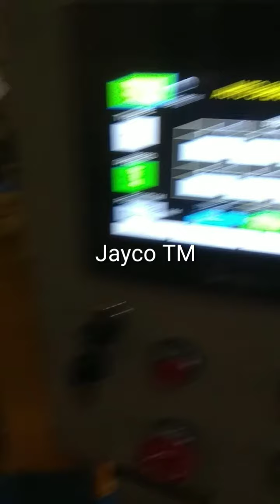INDONESIA NO.1 CNC PIPE PUNCHING MACHINE FOR ALL PIPE TYPE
We are pipe working machine maker  at Indonesia :
# Cnc and nc pipe bending machine
# Circle rolling machine
# notching machine
# cutting machine
# punching machine
# swaging machine
#  end forming machine
# etc as customer want custome machine we will make it for them